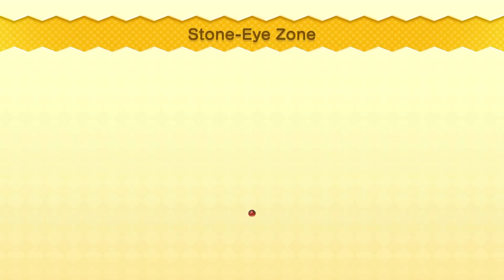Freezing in The Desert? (New Super Mario Bros U Deluxe) (Part 2)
In this video we start making our way through world 2, the desert world! As we progress, finding the star coin is going to get more and more difficult. But rest assured I will 100% this game! This is the 2nd part of my play-through of New Super Mario Bros U Deluxe.